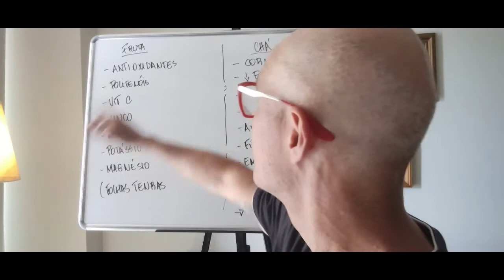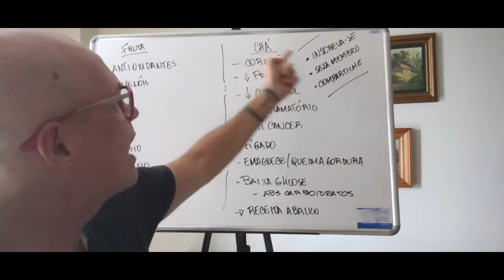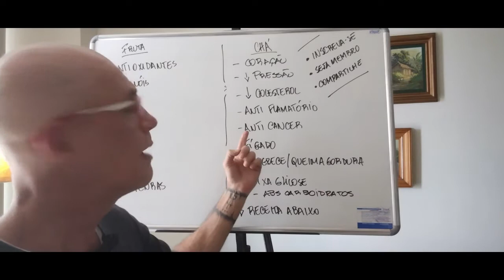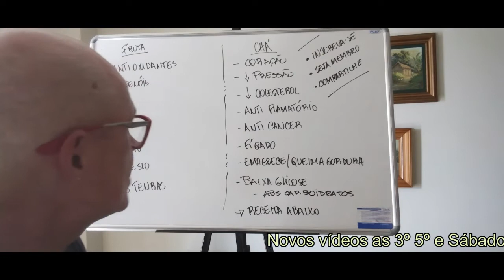Chá de Folha de Amora Para Baixar Glicose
Para que serve chá de folha de amora
As amoreiras produzem frutinhas saborosas que são apreciados em todo o mundo e são considerados uma fruta para diabéticos devido à sua concentração de vitaminas, minerais e compostos vegetais, no entanto, a fruta não é a única parte da amoreira que tem benefícios para os diabéticos, durante séculos, as folhas são usadas na medicina tradicional como um tratamento natural para várias doenças, mas atualmente os cientistas descobriram que o chá de folha de amora serve para baixar a glicose no sangue.

De fato, a folha de amora é altamente nutritiva. Pois são ricas em compostos vegetais poderosos, como antioxidantes polifenóis, além de vitamina C, zinco, cálcio, ferro, potássio, fósforo e magnésio. As folhas de amora são mais usadas para fazer chá , embora também possam ser consumidas quando tenras.

Participe do nosso grupo do WhatsApp e receba informações para o controle do diabetes